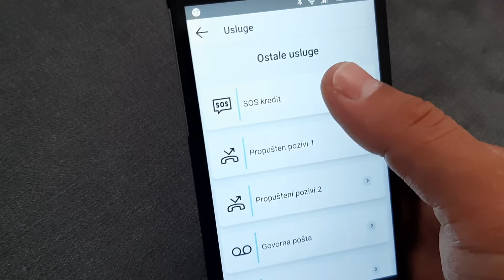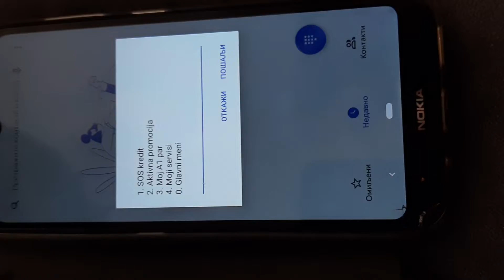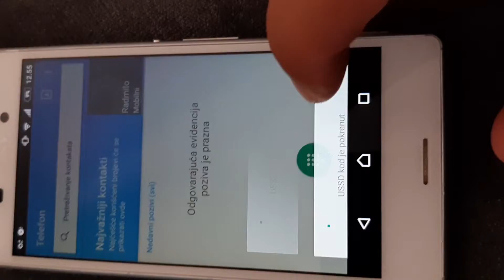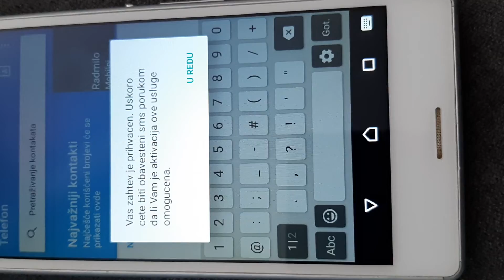Kako aktivirati SOS kredit (telenor, mts, A1)